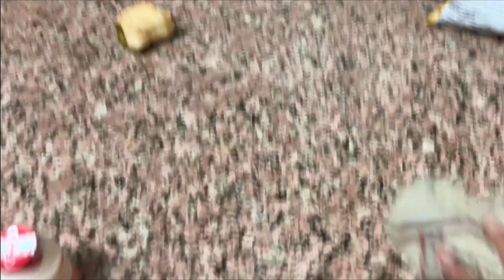সারাদিন সংসার সামলে বরের একটু যত্ন যখন পাই মনে হয় আমি যেন পৃথিবীর সব থেকে সুখী মানুষ❤️